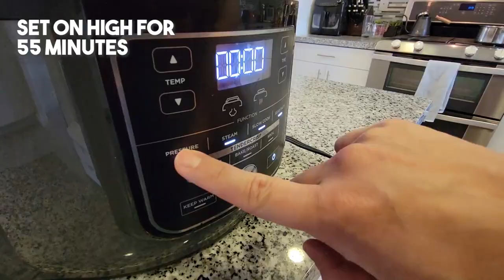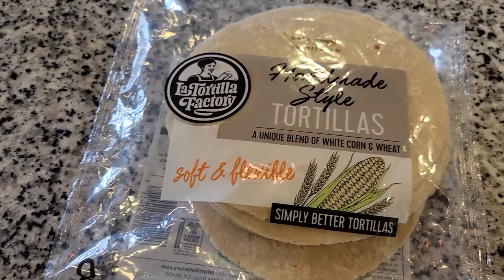How to Make Easy Birria Tacos & Consommé | Inspired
Birria tacos is on the menu for this mukbang. To reduce the cooking time, we're making birria in the pressure cooker. The meat of choice for our tacos is short ribs. Watch to see step by step how to season the meat, how to make the delicious consomme to dip the tacos in, and how to assemble your tacos from start to finish.

00:00​ How to Make Birria Step by Step
02:16​ What is Birria?
04:21​ First Bite of our Birria Tacos
06:23 What to do with Leftover Birria + Tasting the Consomme
08:09​ Inspired by @Viewsontheroad
10:34 Last Taco!